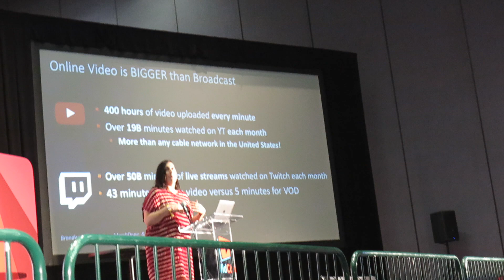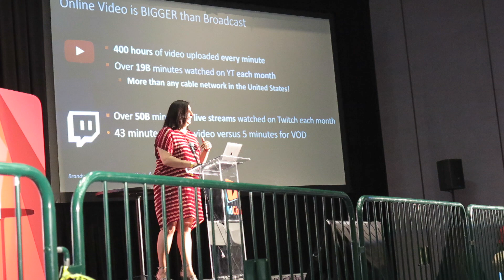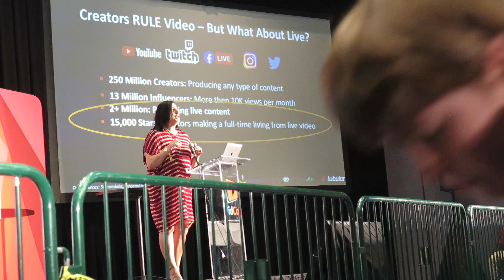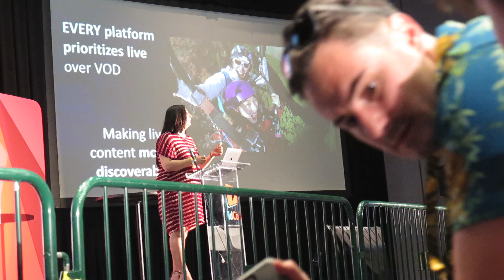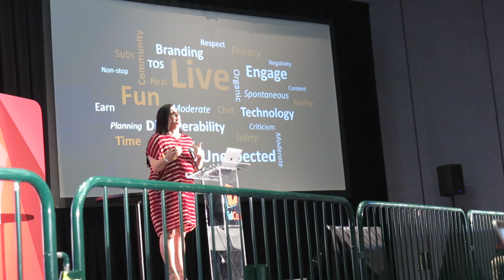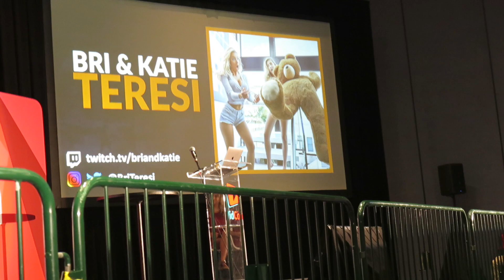BRI & KATIE Teresi - Stream your life @briteresi @vidconUS - VidCon2019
Stream your life

COPYRIGHT DISCLAMER